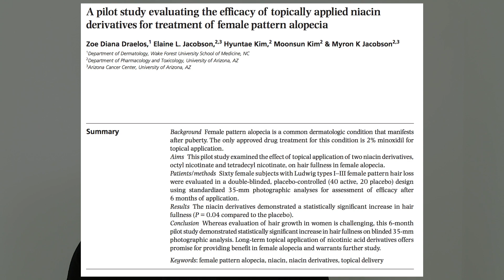Niacin Benefits for Hair Growth - Is It Worth It?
In this video, we look into niacin benefits and whether it is effective for hair growth.

In this video, you’re going to learn how you can start using niacin for hair growth, and the importance of a 6-month human trial study which showed the effectiveness of niacin use as a treatment for alopecia.

You’ll also learn of the three positive effects which niacin has been scientifically proven to produce—improved blood circulation, reduced scalp inflammation and induced keratin production—and how these effects have an impact on hair growth.

Secondly, I’ll show you just how you can use niacin yourself for hair growth results, as well as what you can expect when you supplement your diet and hair care routine with niacin-rich ingredients.